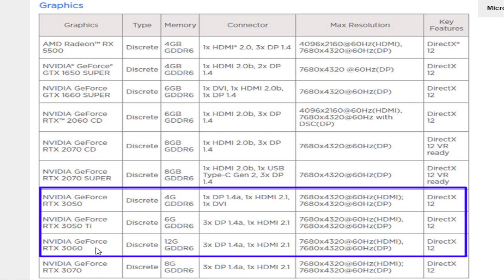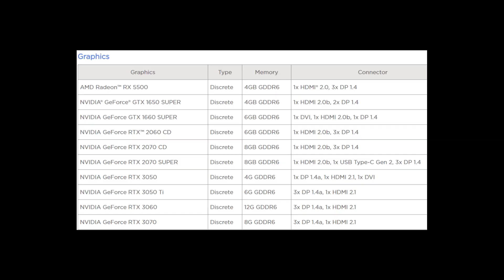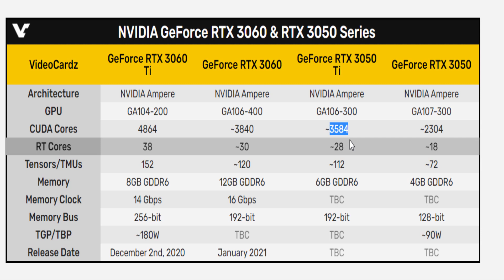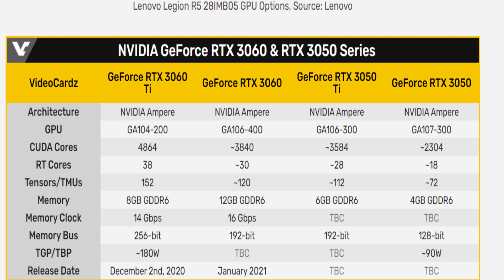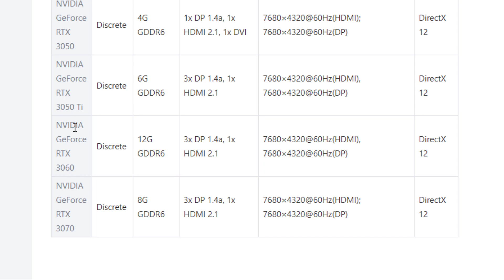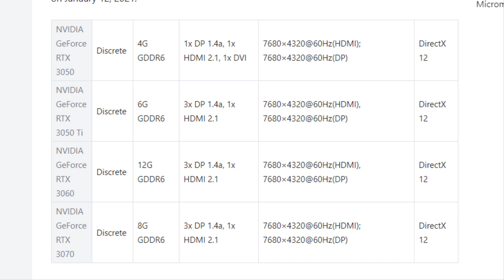NVIDIA GeForce RTX 3050 Ti 6GB VRAM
The report also suggests both the RTX 3050 Ti and RTX 3060 will be based on the GA106 GPU, while the cheaper RTX 3050 will reportedly have a GA107 GPU.
The leak doesn’t tell us much more about the supposedly incoming graphics cards, but Nvidia is expected to new GPUs later this month, likely during its January 12 GeForce Special Broadcast event during CES 2021.

According to rumors, the virtual conference could also see Nvidia launch mobile versions of its RTX 3080, RTX 3070 and RTX 3060 graphics cards, with these new mobile GPUs set to show up in high-end gaming laptops from the beginning of 2021.